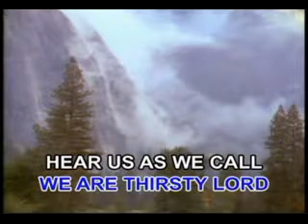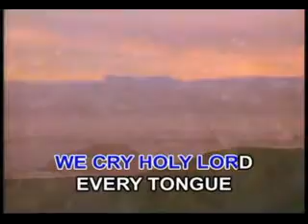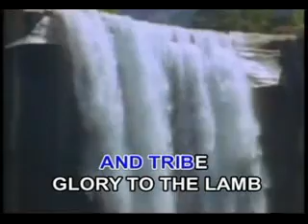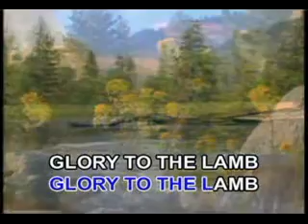let your glory fall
"Fight the good fight of the faith. Take hold of the eternal life to which you were called."
1 Timothy 6:12